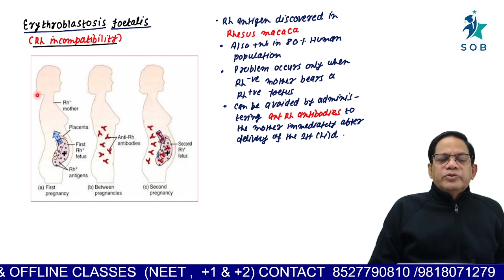RH incompatibility in pregnancy Lecture | Diwakar Sir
In this video lecture we will study Rh incompatibility in pregnancy in detail.